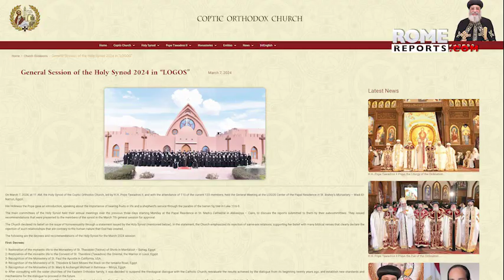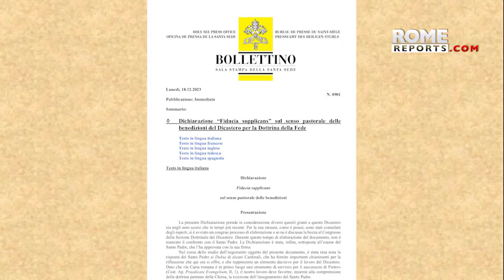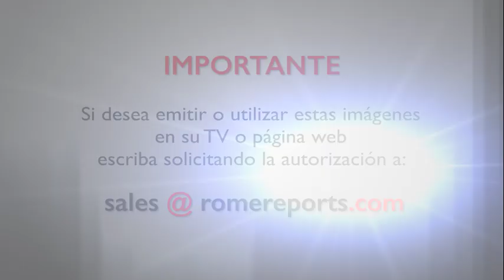🚨ÚLTIMA HORA | La Iglesia ortodoxa copta suspende diálogo con católicos tras Fiducia Supplicans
Tras su Sínodo anual, la Iglesia ortodoxa copta concluyó que "revaluará los resultados obtenidos por el diálogo con la Iglesia Católica desde su inicio hace veinte años".